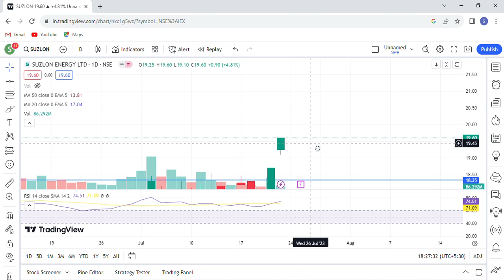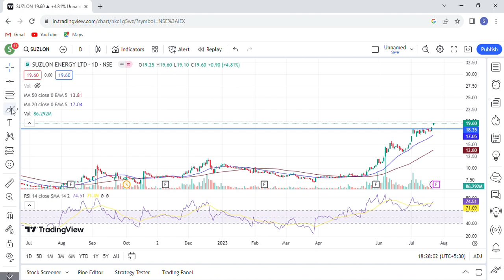Suzlon energy latest news | Suzlon energy share price target